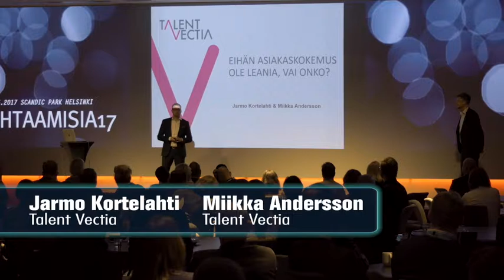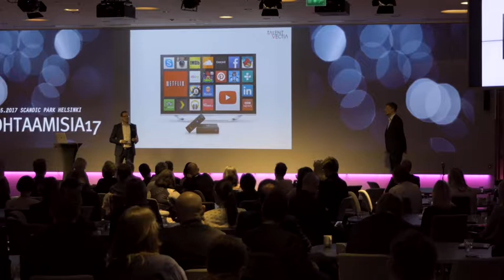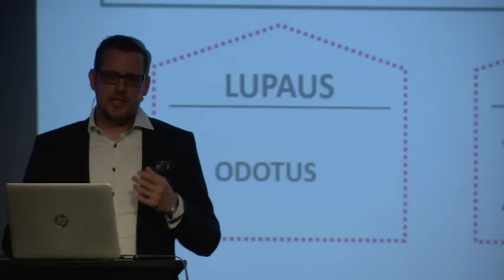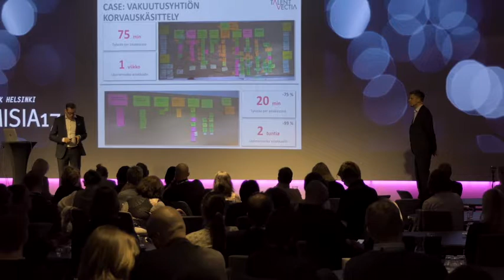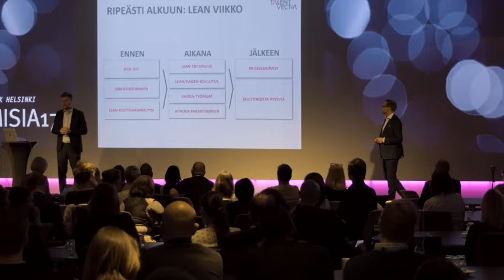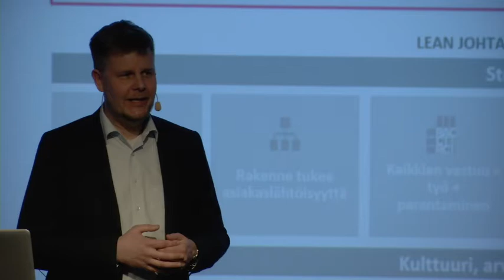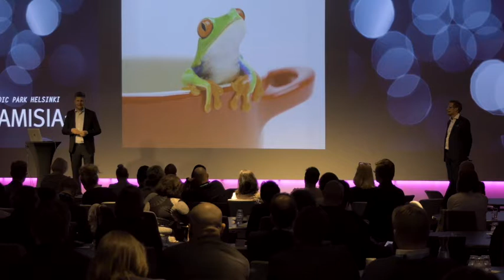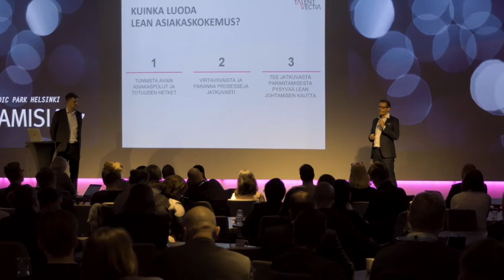Kohtaamisia17 puheenvuoro Eihän asiakaskokemus ole Leania vai onko?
Miikka Andersson, Talent Vectia
Jarmo Kortelahti, Talent Vectia

Vastaako käytännön asiakaskokemus strategiaa? Miksi jatkuva parantaminen ei ole arkipäivää organisaatioissa? Mitä Lean-asiakaskokemus tarkoittaa käytännössä?